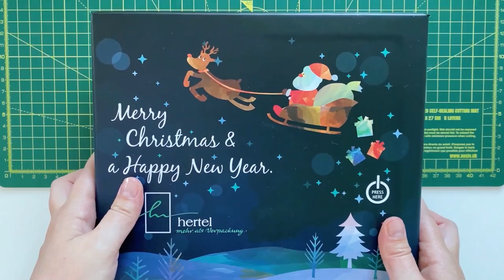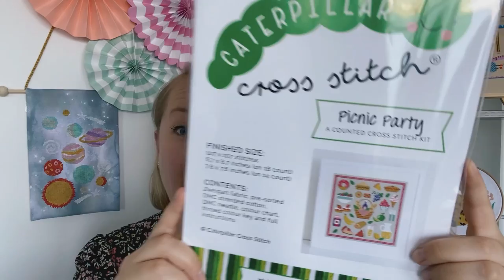4 Best Thread Organisation Hacks! | Caterpillar Cross Stitch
In this week's video, Marie walks us through the top tips for thread and floss organisation there are! Messy threads all over your stash or craft room? Worry no more as we bag, bobbinate and organize to make your cross stitching experience and stash management a pure pleasure! If you're new to flosstube and cross stitch, or more experienced, you'll find plenty of stitching ideas and inspiration here!

ABOUT ME:

Thanks for visiting my channel, I hope you enjoyed the video! I founded Caterpillar Cross Stitch in 2015 when I tried desperately for months to find a modern baby sampler my mum could stitch for new baby Felicity that would fit in with her simple, contemporary nursery. I love cross stitch, running, baking fruit cakes, drinking gin, eating salted caramel ice cream and most crafts!

See you soon and happy stitching! Sally x